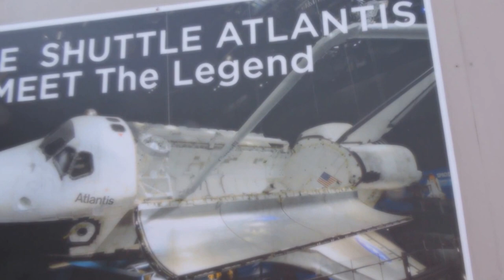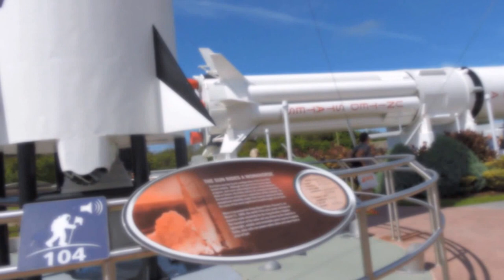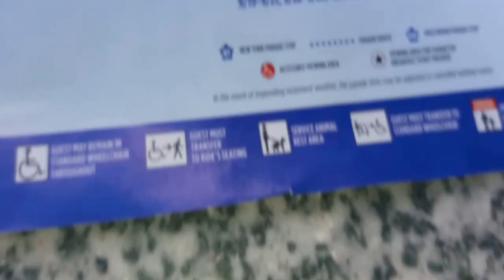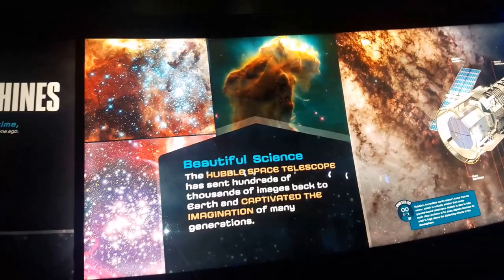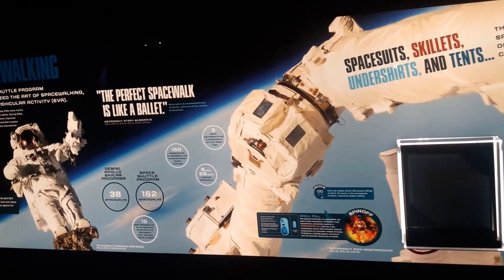QUIERE COMPRAR CASA FINANCIADA EN FLORIDA MIRE ESTE VIDEO